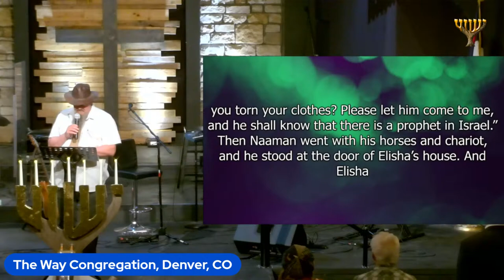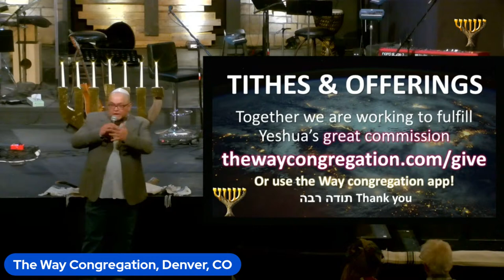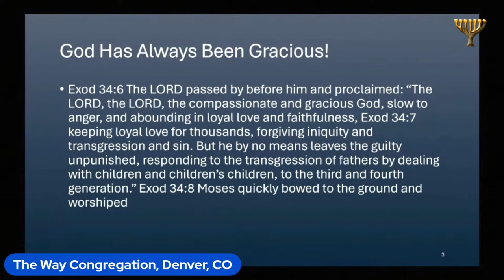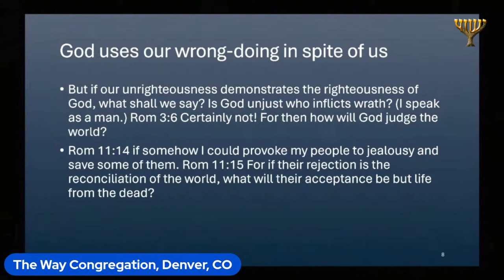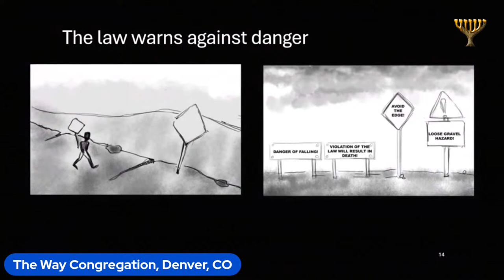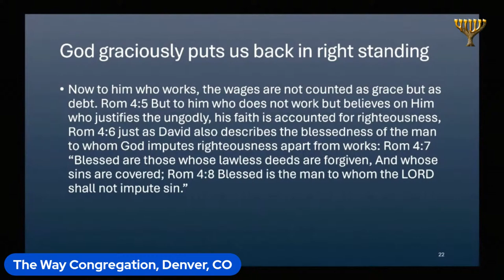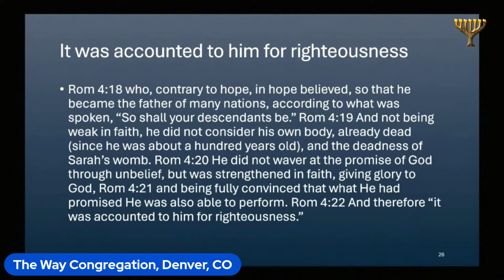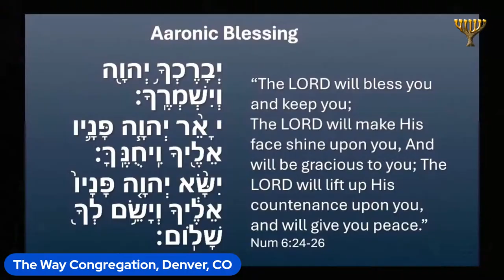Rom 3-4: God’s Always Called You Graciously Through Faith! | The Way Congregation Shabbat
The book of Roman is all about grafting into the kingdom

Regenesis Code is Available! Spread the word!!

Join Pastor Doug at TheWayCongregation.com for Shabbat Services Streamed live. Thewaycongregation.com or in person at 9210 W 2nd Ave Lakewood, CO 80226 every Shabbat (Saturday) at 10:30 am MT